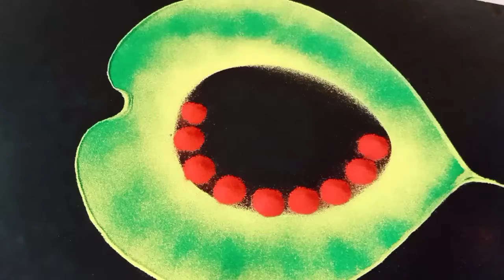valentine day rangoli | valentine day decoration ideas | valentine day status | valentine day2022